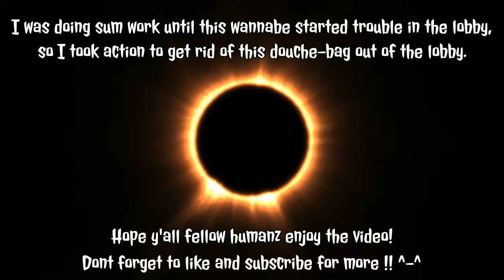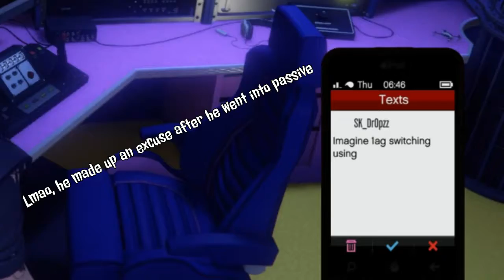GTA V | Wannabe Got Rekt!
This guy was causing trouble in the lobby so I took action and rekt him until he left lol, the sad thing is that even tho I have an injured ar, i still was able to wreck his azz!